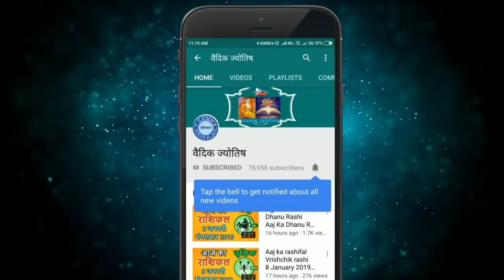मीन राशि 29 सितंबर मंगलवार | Meen Rashi Aaj Ka Meen Rashifal | Meen Rashi 29 September 2020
29 September meen rashi
meen rashiSeptember 2020
Dainik Rashifal,Horoscope,Astrology
29 सितंबर   मीन राशि
आज का राशिफल मीन राशि
मीन राशिफल